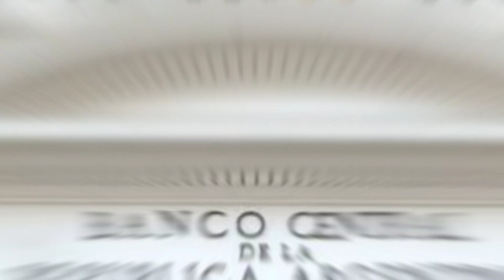MESSI Photo in Argentina Currency Notes|real or fake| crick knot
After winning the FIFA World Cup 2022, notes with the image of Argentina captain Lionel Messi started circulating on social media, after which rumors began to arise that Argentina will print notes with the image of Messi.
But the truth of these rumors has now come to light, according to reports, after winning the FIFA World Cup 2022, a celebration was organized by the central bank of Argentina.
The topic of Lionel Messi's image being printed on the notes was also discussed, with some participants sharing their thoughts on Messi being the adornment of the notes.